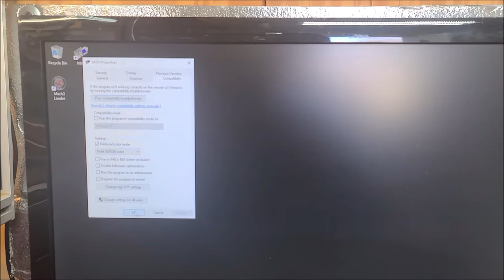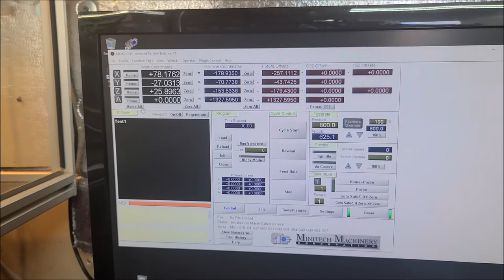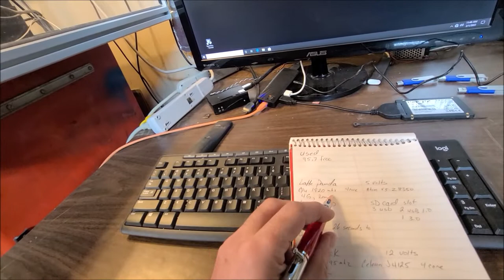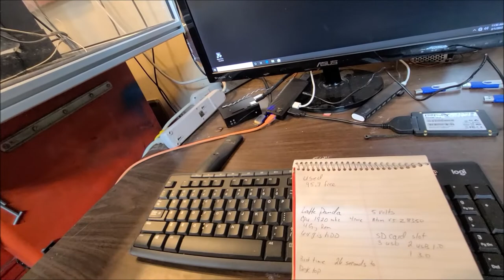pc stick vs latte panda conclusion/a bit of a show down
Findings between the little pc Stick and Latte Panda.  Hands down the little/cheaper pc stick wins on the price/performance.   A cheaper, better option for a Mach3 PC